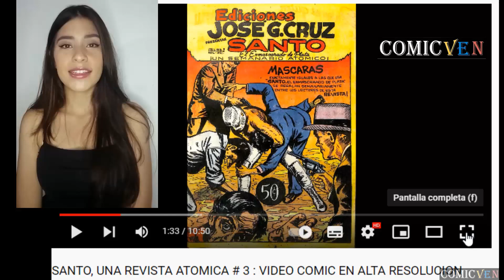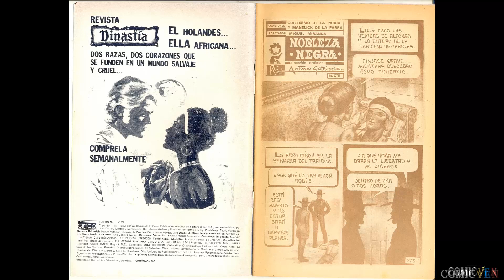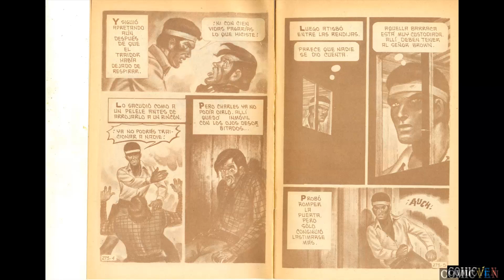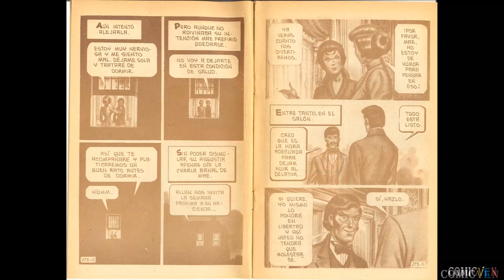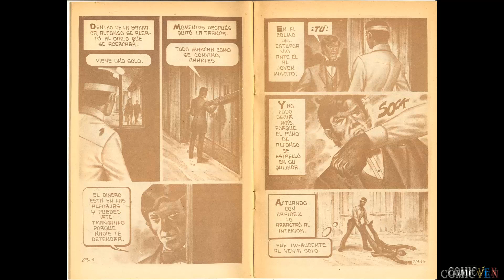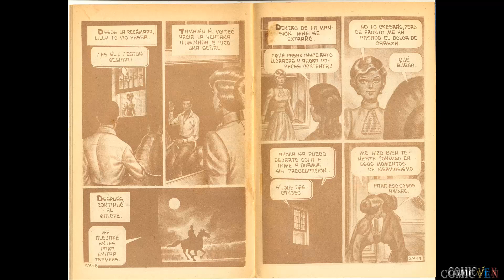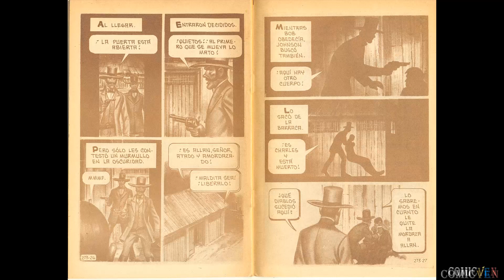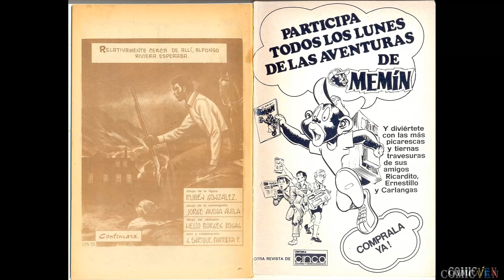FUEGO # 273 : VIDEO COMIC EN ALTA RESOLUCION